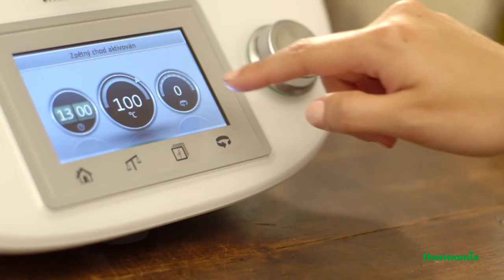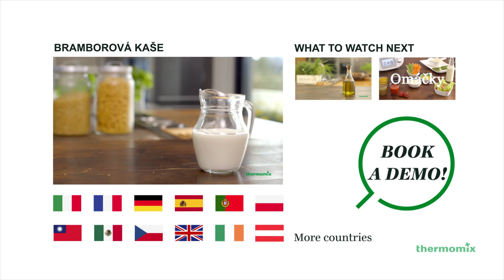Thermomix ® TM5: recept na rizoto (CZ)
Příprava krémového Rizota s Parmezánem, s novým Thermomixem ® TM5, je snadná a rychlá. Příprava tohoto lahodného pokrmu, vhodného pro milovníky všech chutí, trvá méně než 20 minut.

Díky integrovanému systému kontroly teploty, bude rýže dokonale uvařena, což vám umožní vychutnat si všechny chutě tohoto lahodného italského pokrmu.